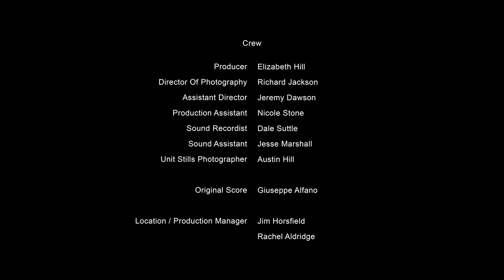Blunt Instrument | Short Film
Out on a rural country road, a woman encounters a mysterious man stranded with a stalled vehicle, possessing a hard guitar case. However, much to her surprise, he knows nothing about music or where he is going. Is the man saying who he really is?

Starring Rose Muirhead (Book of Monsters) and Marcus McSorley (Breaking the Band).

Credits
Writer & Director - Matthew Hill
Producer - Elizabeth Hill
Director of Photography - Richard Jackson
Assistant Director - Jeremy Dawson
Production Assistant - Nicole Stone
Sound Recordist - Dale Suttle
Sound Assistant - Jesse Marshall
Original Score - Giuseppe Alfano
Production Manager - Jim Horsfield
Production Manager - Rachel Aldridge
Special Thanks - Kate Citron Bunce

Video Thumbnail by Dan Liles

Collis Enterprises Ltd. 2022